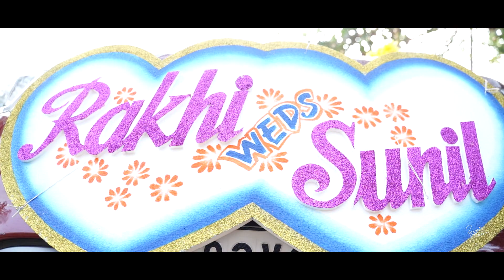Sunil ♥ Rakhi | Wedding highlights | Rozario Estibeiro 9822156429